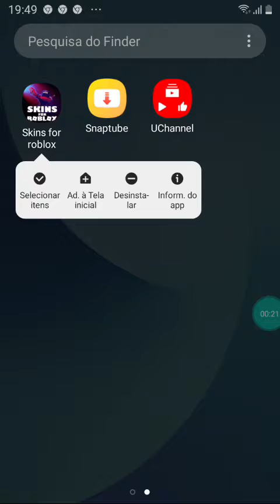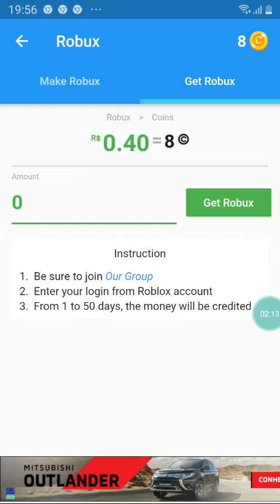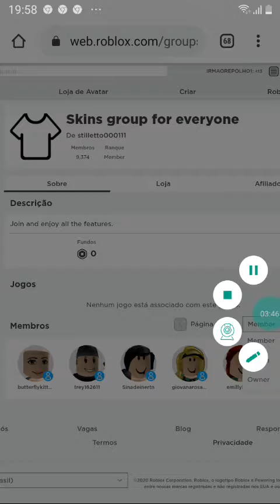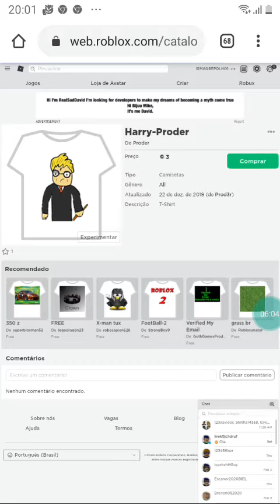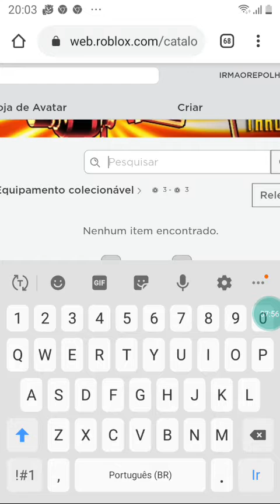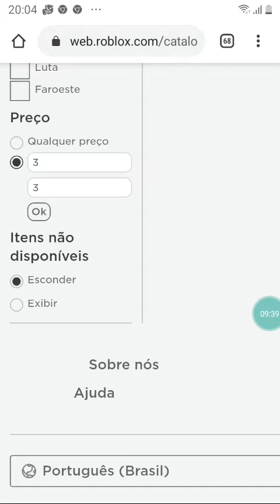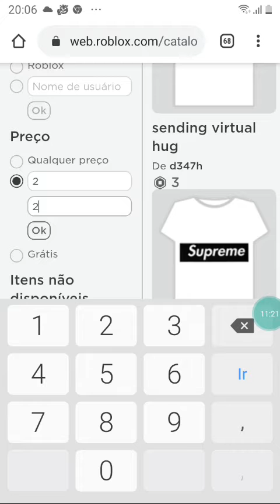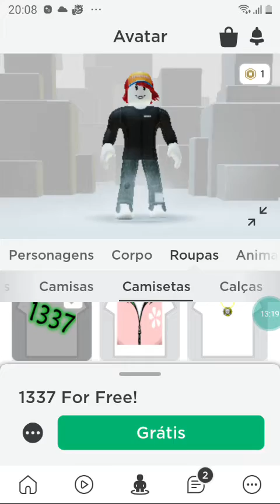GASTANDO MEUS PRIMEIROS RUBLUYL R$